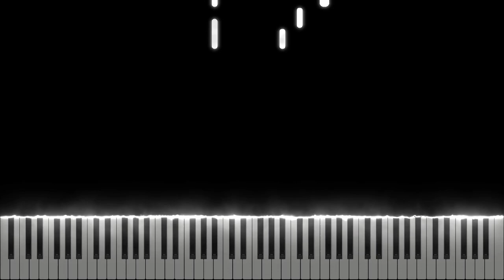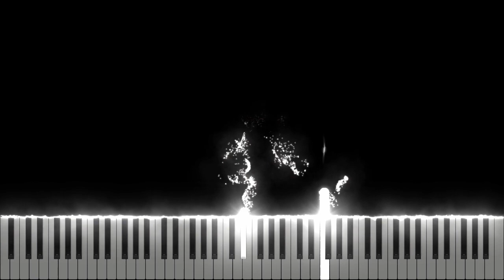Sub Urban - Cradles [Midi Download]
Arrangement by: DaleCooper